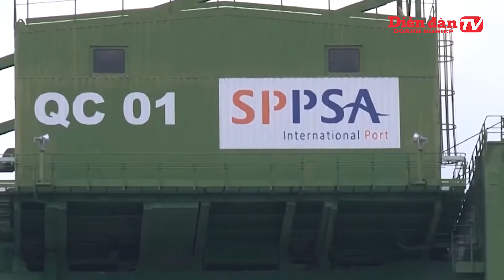Yếu kém về năng lực sẽ cản trở doanh nghiệp hưởng lợi từ CPTPP?